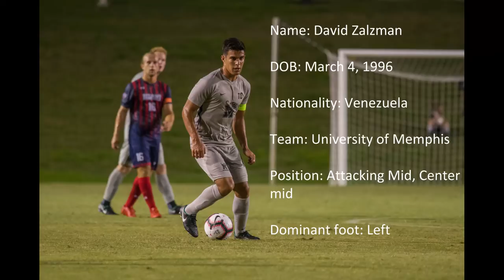David Zalzman 2018 highlights